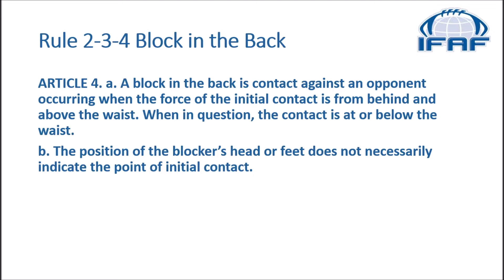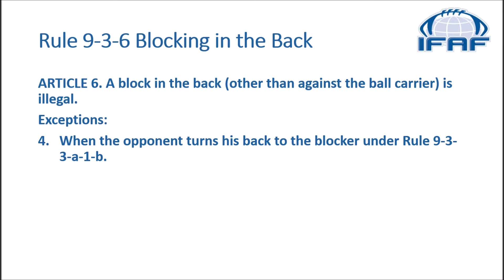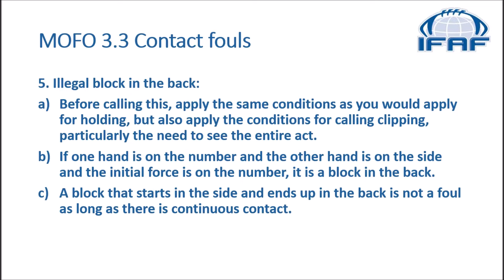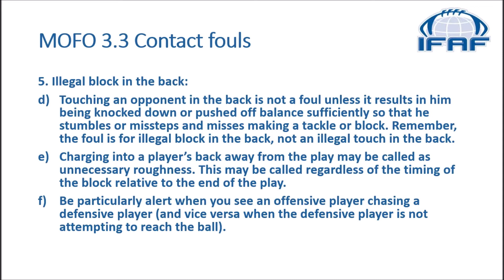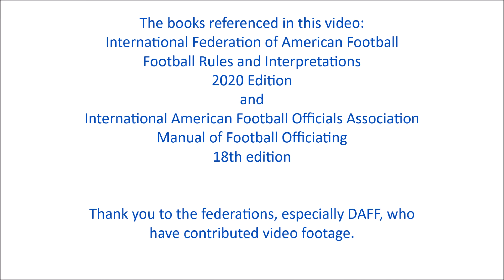IFAF Training tape 2020-25 IBB on kicks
IBB on kicks. How to identify it and who should call it.